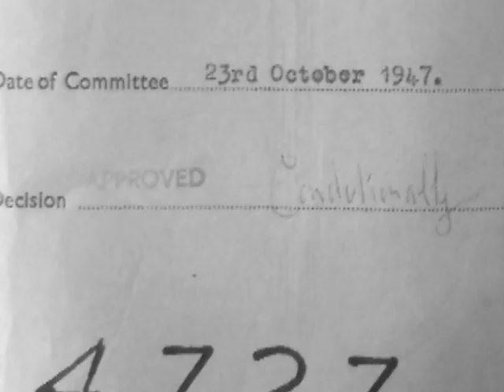This Is Bilborough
Bilbororough Residency:
As part of Road To Bilborough we made this fake newsreel film about the area. All facts are correct!

Narrated by Peter Frost, who was also in the performance. The narration was done "by his character".